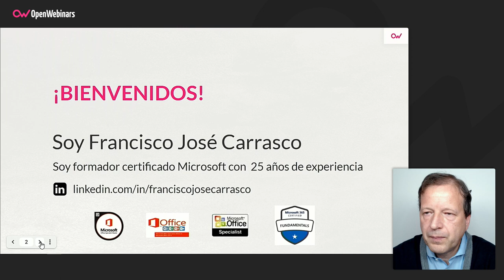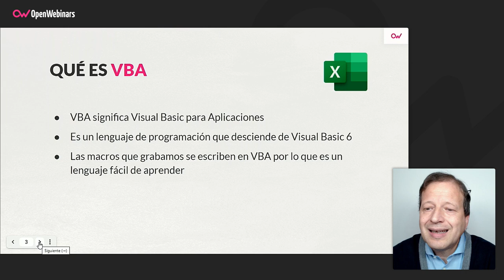Curso de Excel: VBA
Realizando este curso de VBA para Excel serás capaz de crear tus propias aplicaciones para ayudarte con tu trabajo diario en Excel de una manera automatizada, gracias a las macros personalizadas que podrás crear programando en Visual Basic para Aplicaciones.

- Grabar y ejecutar macros
- Condicionales
- Bucles
- Eventos